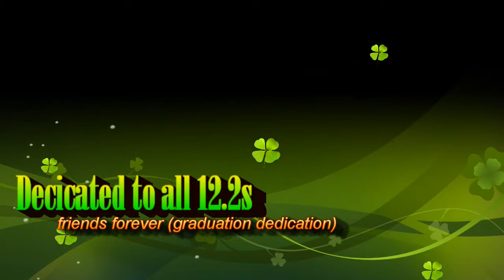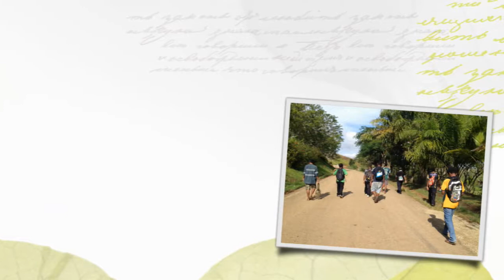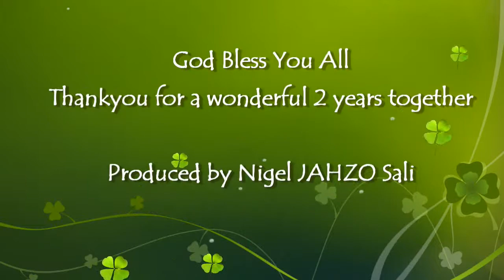SOGERI NHS POINT 2 ERA 14-15 CLASS SLIDE #2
The 2nd CLASS SLIDE of the SOGERI NATIONAL HIGH SCHOOL ERA 14-15 POINT 2 CLASS.
This slide was exclusively viewed during our class party (2015) and now is being shared here on YouTube for everyone to see.